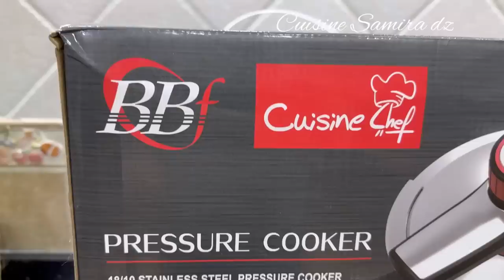اليوم ماتحصليش كامل واش طيبي جبتلك مونو كامل ومتكامل من الشربة حتى التحلية راح يحمرلك وجهك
وصفات رمضانية